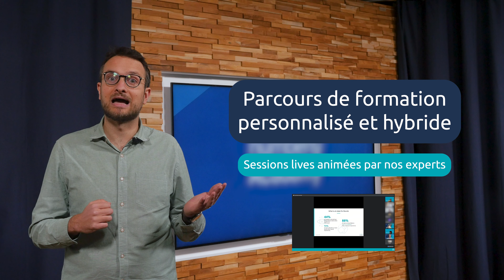Découvrez les programmes sur mesure de la Numberly Academy avec Grégoire et François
La Numbely Academy construit et anime pour vous des programmes intra-entreprises sur mesure selon vos besoins et vos objectifs d’upskilling.